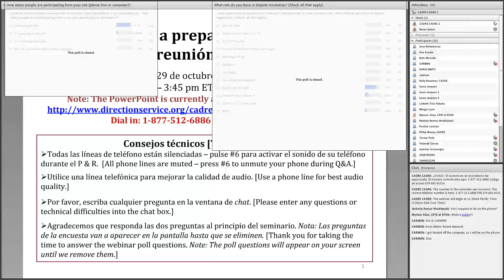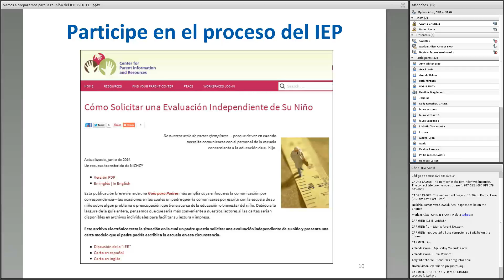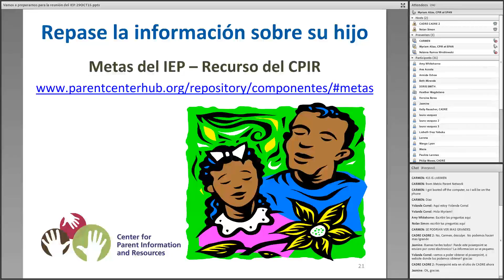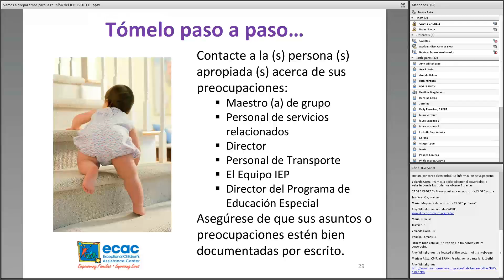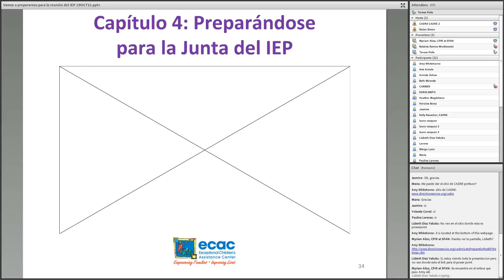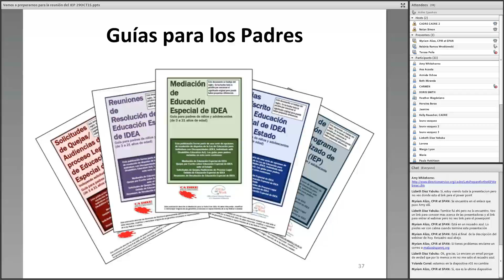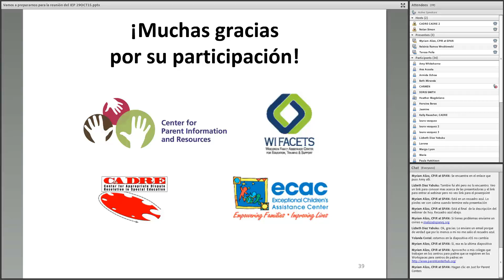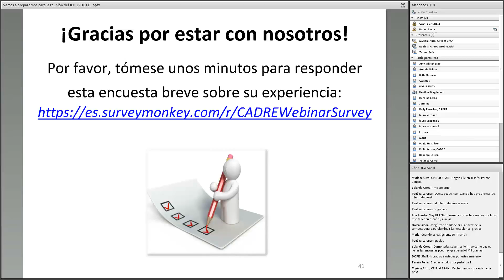Spanish Language Webinar